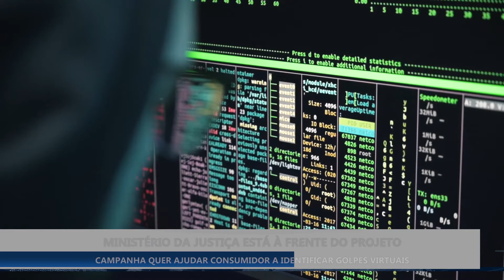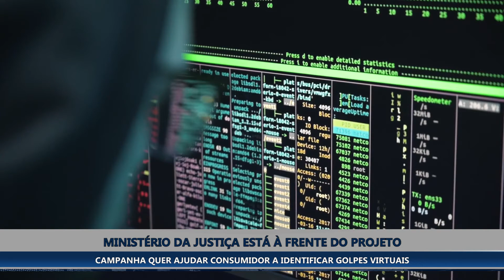CAMPANHA QUER AJUDAR CONSUMIDOR A IDENTIFICAR GOLPES VIRTUAIS